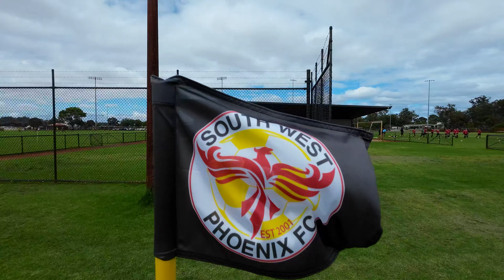SWP Junior Vs Rocky - Promo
SWP junior took on Rockingham City in a friendly on 26-3-23

Match highlights to be posted soon